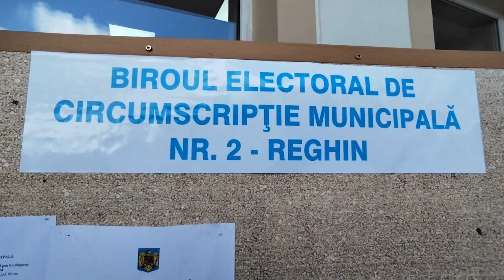Márk Endre și-a depus candidatura pentru un nou mandat de primar al Reghinului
În cursul zilei de vineri, 26 aprilie, Márk Endre și-a depus candidatura pentru un nou mandat de primar al municipiului Reghin la alegerile locale din 9 iunie 2024.
Alături de echipa UDMR Reghin, Márk Endre a fost însoțit de Csibi Attila Zoltan, președintele UDMR Mureș și Péter Ferenc, candidatul UDMR pentru funcția de președinte al Consiliului Județean Mureș.